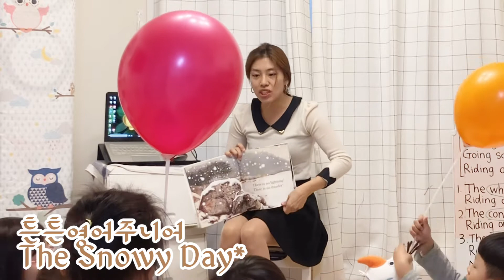Snowflake Activity 雪片活動/ 튼튼영어주니어 The Snowy Day